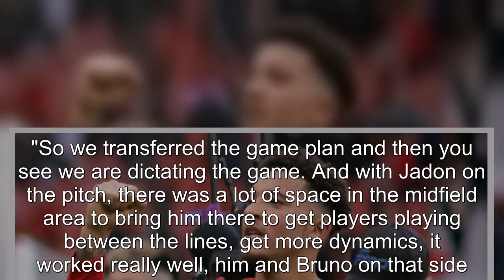Manchester United manager Ten Hag explains why Sancho replaced Garnacho